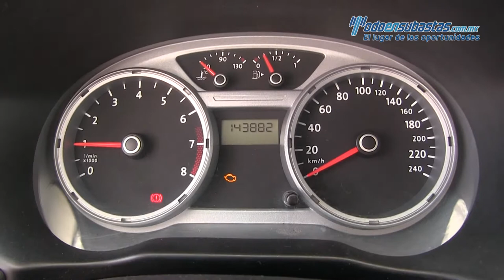Volkswagen / Gol / 2011 - 146353